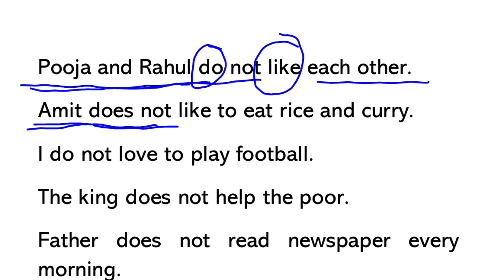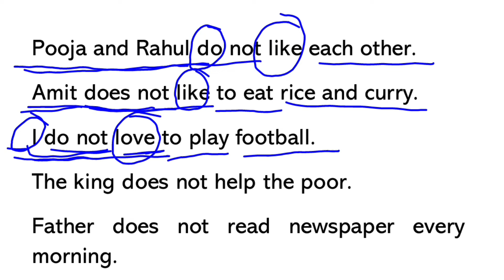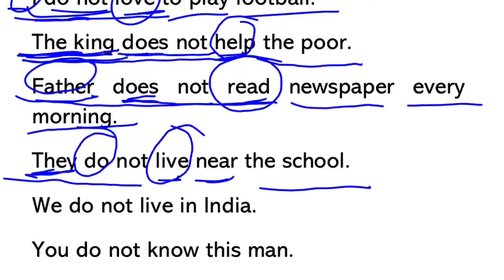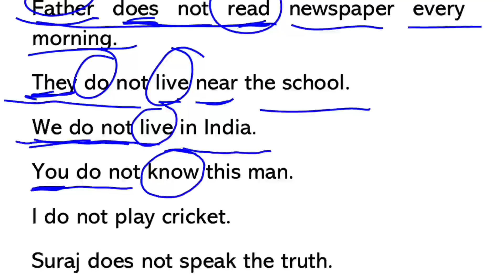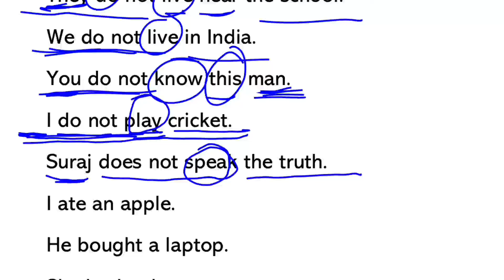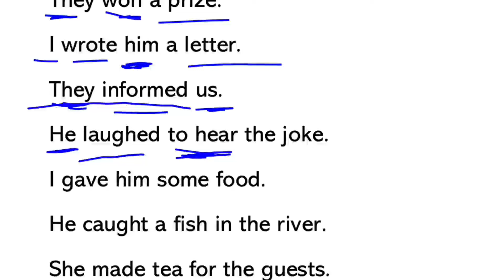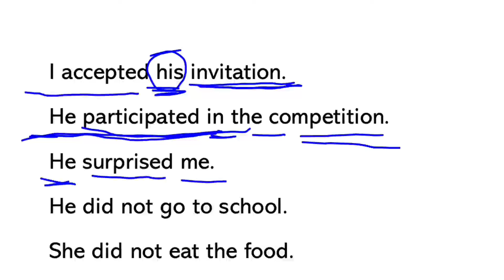English padhna kaise sikhe। इंग्लिश पढ़ना कैसे सीखे । English padhne ka tarika | अंग्रेजी कैसे सीखें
English to hindi translation इंग्लिश से हिंदी में अनुवाद Past indefinite tense example, present indefinite tense English se hindi banana

Topic Covered

how to read and write in english, english पढ़ना लिखना सीखें,
english,
englishh, englis,
from zero level,
read and write in english,
how to,
zero से,
jiro se angareji,
angreji,
जीरो से इंग्लिश,
jiro se english sikhe, english from 0,
basic english,
अंग्रेजी,
english learning from zero
English to hindi translation Hindi to English translation
English se hindi me anuvad